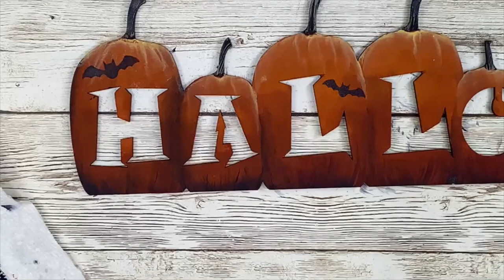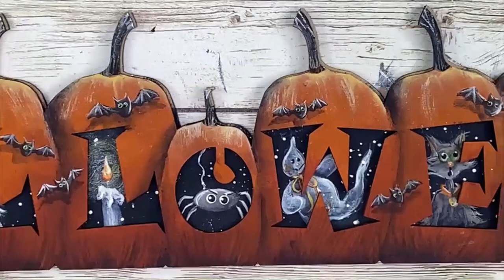Create with Chris - Halloween Pumpkins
Join Chris Haughey as she paints the Halloween Pumpkins Plaque.